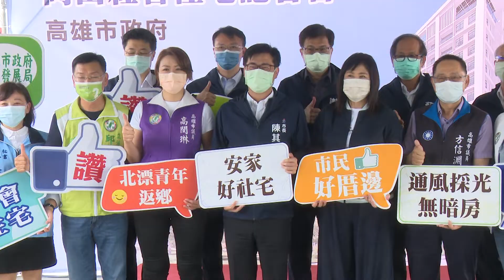岡山社宅基地|陳其邁視察岡山社宅基地 力拚萬戶社宅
陳其邁視察岡山社宅基地 力拚萬戶社宅

高雄市長陳其邁親自視察岡山社宅興建基地，陳其邁宣示岡山社宅加速推動，並要求將先進住宅設計理念與完善的社福設施融入社區生活，期許岡山社宅成為未來居住新典範，嘉惠地方民眾，落實居住正義。